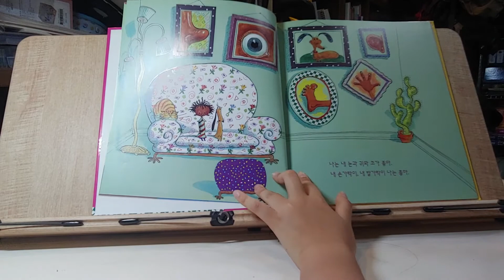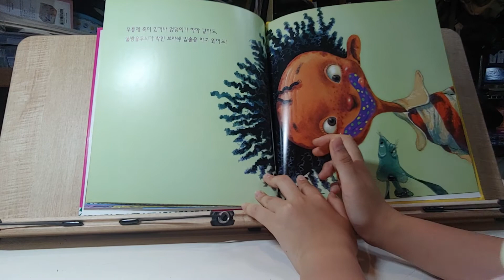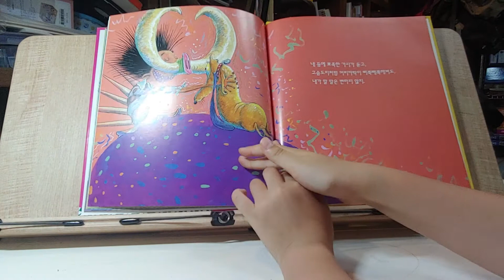난 내가 좋아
20200628